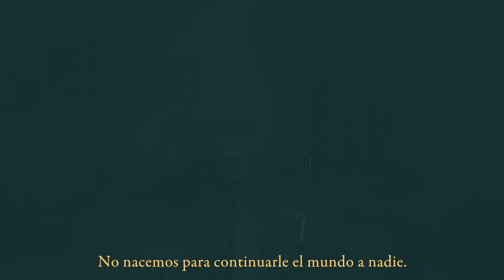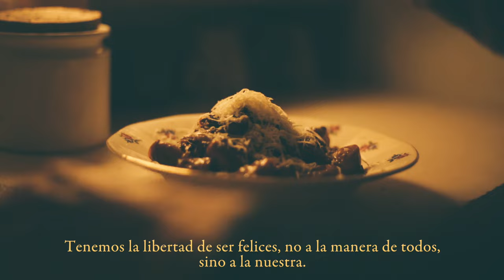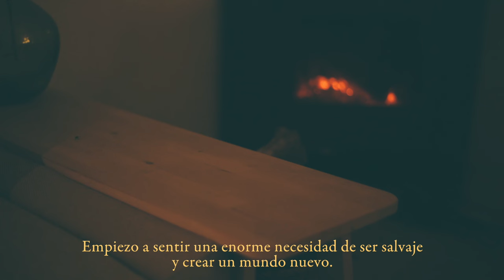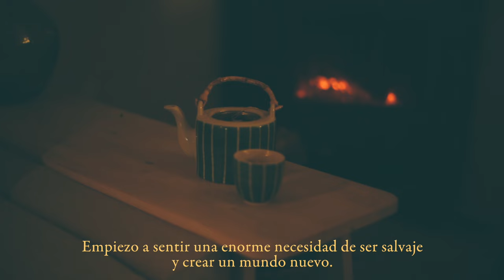Querido Diario #65 - Nuestro mundo + Sola y tranquila cocinando en mi casa y organizando la cocina.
Querido Diario #65 - Nuestro mundo + Sola y tranquila cocinando en mi casita del campo y organizando la cocina.

Querido diario,

No nacemos para continuarle el mundo a nadie.
Nuestro mundo empieza y termina en los límites de nuestra piel.
Los límites de nuestro lenguaje son los límites de nuestro mundo.
Cada año existen menos palabras, por lo que nuestra la conciencia es cada vez más pequeña.

Todo ocurre en la mente y sólo lo que allí sucede tiene una realidad.
De ahí la importancia de que lo que pensamos, decimos y hacemos estén en concordancia.
Nada es nuestro, solo unos centímetros cúbicos dentro de nuestro cráneo.

Los mejores libros son los que nos dicen lo que ya sabemos.

Formar parte de un grupo o multitud resulta una experimentación parecida a la intoxicación alcohólica.
Si uno es diferente, se ve condenado a la soledad.
Necesitamos silencio, estar solos, pensar en lo que sucede
y lo fascinante que ha hecho la muerte a nuestro mundo.

El dolor es un horror que nos fascina.

Podemos librarnos de todo lo desagradable en lugar de aprender a soportarlo.
Pero no deseamos cambios.
Todo cambio constituye una amenaza para nuestra estabilidad.

Hoy día todo el mundo es feliz...
Tenemos la libertad de ser felices, no a la manera de todos, sino a la nuestra.

Quizás uno no desea tanto ser amado como ser comprendido.

Empiezo a sentir una enorme necesidad de ser salvaje y crear un mundo nuevo.

Hasta mañana,

yo.

Todos los vídeos han sido grabados con una Canon 5D Mark iii y objetivo fijo 50mm y editados con el filtro de edición de fotografía “GAIA” de mis presets para Lightroom :-) (puedes adquirirlos en mi web)